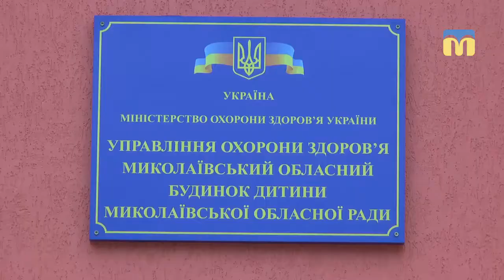ТНМ — сюжет. 50 кілограмів меду отримав у подарунок Будинок дитини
50 кілограмів меду і щирі усмішки
Миколаївські бджолярі подарували солодке Будинку дитини. Як на сюрприз відреагували  маленькі ласуни та чим порадували  гостей – дивіться в сюжеті.